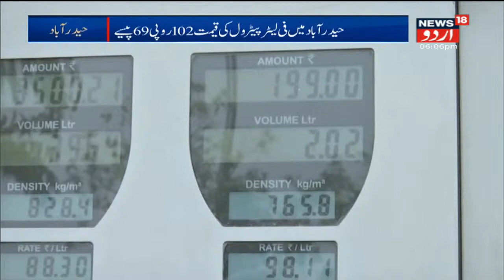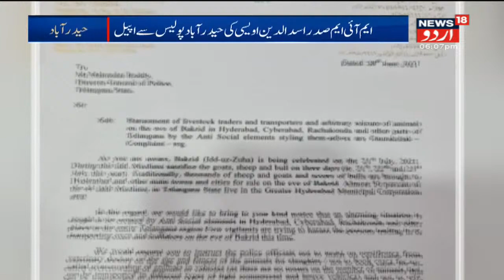Telangana News | Greater Hyderabad Municipal Corporation Ne Saal 2021-22 Ke Budget Ko Di Manzuri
The first ever meeting of the Greater Hyderabad Municipal Corporation council after election of mayor and deputy mayor was held without much ado virtually on Tuesday. Total 156 corporators participated in the meeting. A total budget of Rs 6,841 crore was approved for the year 2021-22 during the council meeting.